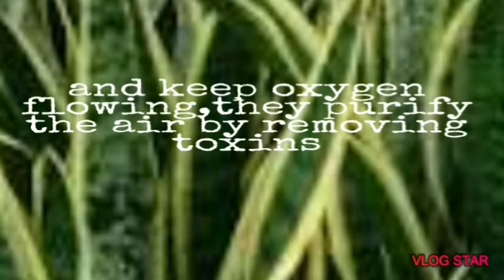Snake plants benefits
Sanseviera plant